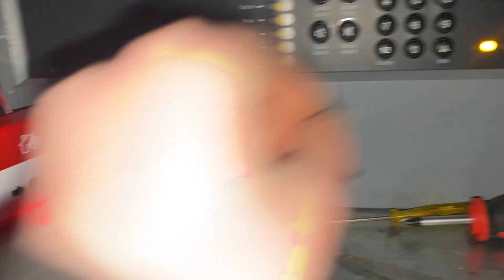Quick Gent Xenex Test!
Gent Xenex System Test 8, coming soon… with new devices!

such as klaxon pulse (vad only), roshni sounder, squashni base sounder, series 65 detectors, menvier smoke detector, fulleon call point, cqr fp3 call point and much more!!